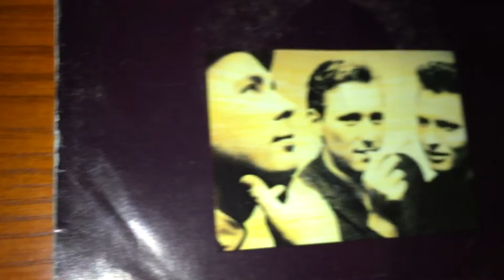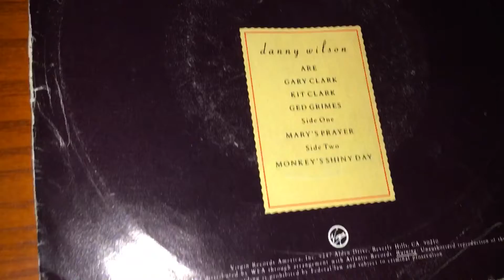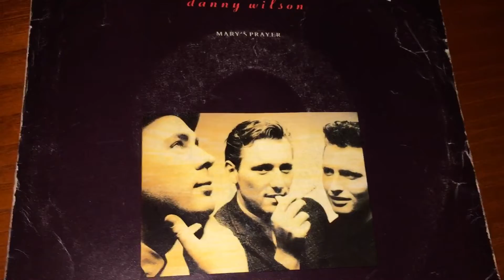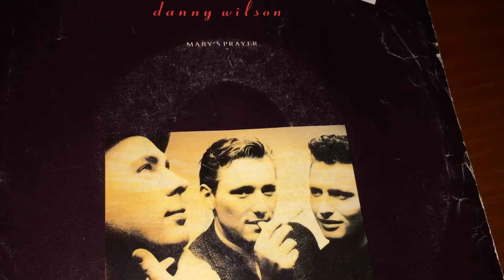Danny Wilson- “Mary’s Prayer” (1987, 45 RPM)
1987 Virgin Records 45, peaked as high as No. 23 on the US Billboard Hot 100 Charts. This was their only ever US hit song. Was also a hit in many other countries as well.

From their album, “Meet Danny Wilson.” Enjoy!